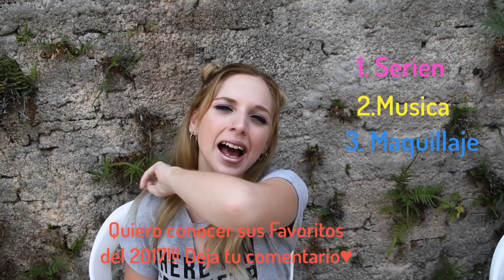Favoritos del 2017!!❤ Maquillaje, series, música y más!!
◇Unas chicas lindas me crearon cuentas de fans:
Gracias por quedarte hasta el últimos minutos y segundos del vídeo!! :) Saluditos!!❤